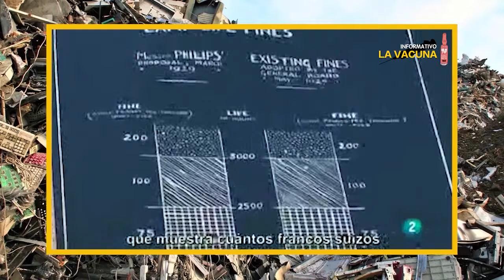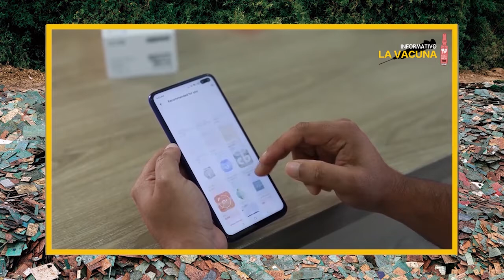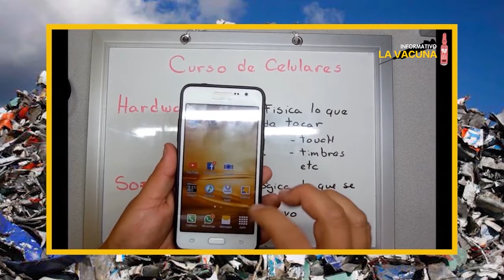03 Comprar y desechar la obsolescencia programada en la tecnología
Comprar y desechar la obsolescencia programada en la tecnología